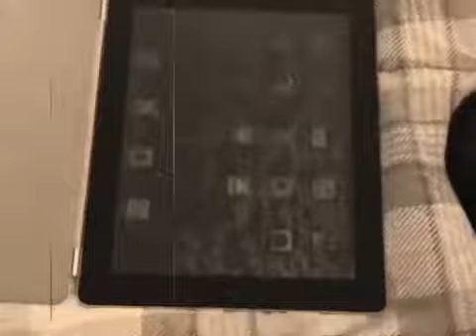Pre 1970's iPad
Proof that the iPad existed prior to now! Recently found lost footage dating back at least 40 years.